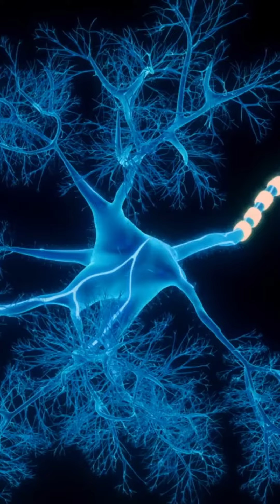Seven Fascinating facts about health in under a minute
Get ready for a rapid-fire journey through the fascinating world of health! In this video, we present seven intriguing facts about health that will leave you amazed. From surprising statistics to mind-blowing discoveries, we cover a diverse range of topics in just under a minute. Expand your knowledge and deepen your understanding of the human body and well-being as we unravel these captivating health facts.